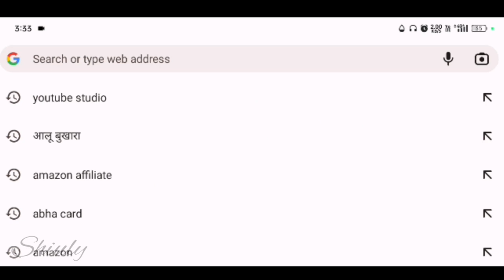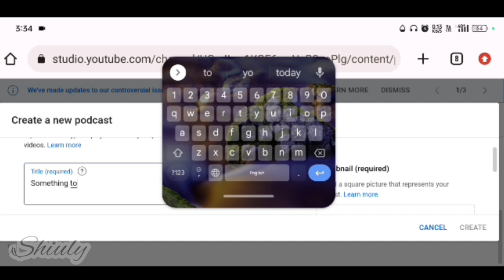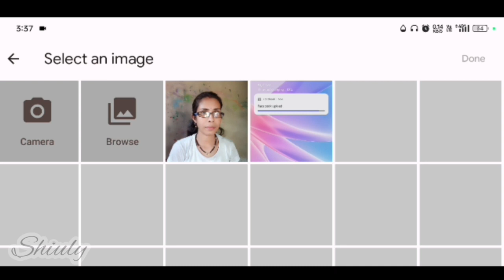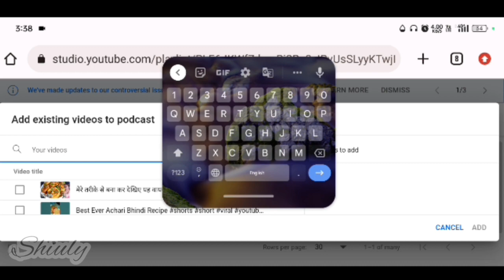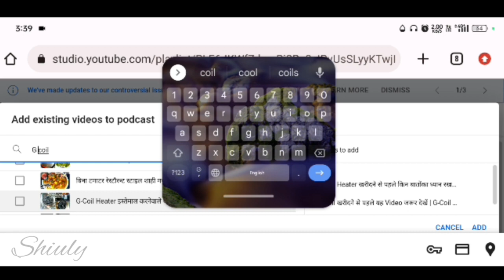How to Upload YouTube Podcasts and Increase Earning | YouTube Podcast कैसे बनाएं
Hello guys, we are Shiuly and Suraj Gaikwad from Maharashtra. We are sharing our favourite things here with you. Your support will motivate us to create more interesting videos for you. Love from Suraj Gaikwad and Shiuly Gaikwad ❤❤

How to Use YouTube Podcasts and Increase Earning | YouTube Podcast कैसे इस्तेमाल करें